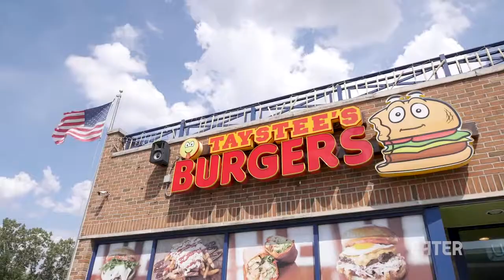Detroit’s Best Burger is Prepared Halal in a Gas Station — Cooking in America